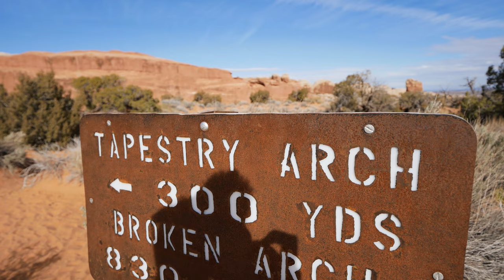How To Shoot Natural Arches In Arches National Park | Lumix G9 Landscape Photography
Shooting arches in Arches National Park with my Panasonic Lumix G9.

MY GEAR:
Panasonic Lumix G9
Panasonic Lumix G85
Lumix Leica 8-18
Lumix 12-60
Lumix 25mm
Lumix 45-150
Rode Video Micro
MeFOTO Roadtrip Tri-pod
f - stop Shallow Small ICU
f - stop Micro Tiny ICU
SanDisk SD Cards

I'm Dan Kleinow. I'm a landscape photographer currently living in the beautiful Colorado Rocky Mountains. The aim of this channel is to share my outdoor and photography adventures through my camera lens.

I left Florida in May of 2017 to travel and explore different parts of the world. I've lived and traveled in Puerto Rico, Dominican Republic, Colombia, Guatemala, and now live in Colorado.

My goal with this channel is to share my love for nature, travel, adventure, and photography with others.